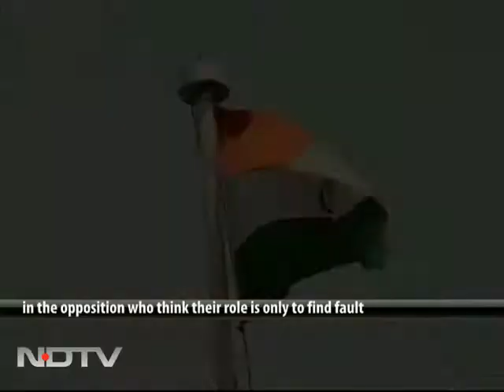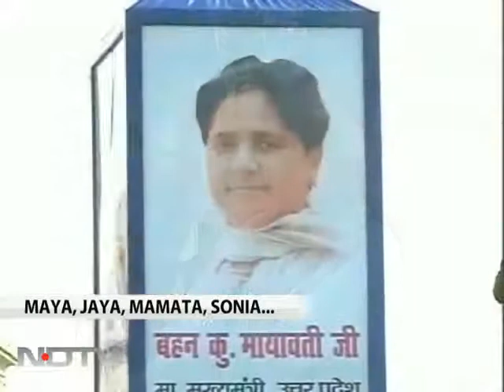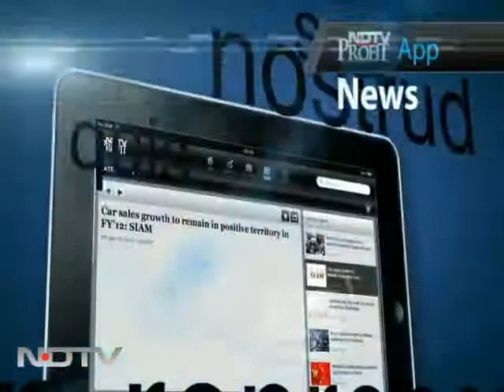Has the cult personality overtaken Indian politics?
Tamil Nadu Chief Minister Jayalalithaa spends Rs 25 crore on newspaper advertisements to mark her one year in office. And AIADMK leaders may no longer be falling at Jayalalithaa's feet but are happy to sing for her in the state assembly. Similarly, Mayawati's statues and the renovation of her house cost crores. So, has personality overtaken politics? We debate on Left, Right And Centre.